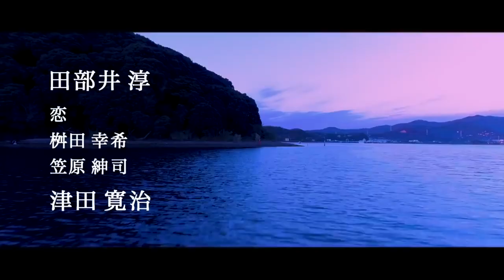【インタビュー】ノーＣＧ＆ノーワイヤーの本物の空手家によるリアルアクション映画『TRAVERSE』主演・田部井淳のアクション語り！！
ＣＧやワイヤーを用いない、本物の空手家によるリアルな戦いが展開するアクション・ヒューマンエンターテイメント映画『TRAVERSE』が、いよいよ明日から公開。
ある組織との戦いに巻き込まれていく主人公の空手道場の師範・高梨淳 役を演じるのは、空手道豊空会の創始者・田部井淳さん。リアルなアクション・シーンを熱演しております。
そこで今回、マガジンサミット編集部の儀保が、主演の田部井淳さんへ独占インタビューを敢行！！　ハードなアクション・シーンの裏側や本作の見どころ等をたっぷり聞いて来ました！！
映画『TRAVERSE』は、11月2日より渋谷ユーロスペースほか全国順次公開。

映画『TRAVERSE』
出演：田部井淳
恋　桝田幸希　笠原紳司 儘下笑美　璃娃遊木
康剛 たつみ げんき 中村愛利彩 酒井靖史 三木龍一
佐野いずみ 犬塚志乃(友情出演) 草薙仁/津田寛治

プロデューサー：近藤和加子｜監督：岡田 有甲｜原作：藤 康弘｜脚本：岡田有甲　川久保直貴
アクション監督：白善哲
撮影・編集：猪本雅三（J.S.C.）照明：安部力　美術：塩川節子
録音・整音：伊藤裕規 美粧：霜野由佳 ガンエフェクト：道祖土正晴
アクション協力：株式会社オフィスワイルド

11月２日（土）～８日（金）、東京渋谷ユーロスペースでＰＭ９：００からのレイトショー１週間限定上映。
11月２日（土）～８日（金）まで、毎日イベントあり！！　登壇者は、イベント予定、Infoページにてご確認ください。